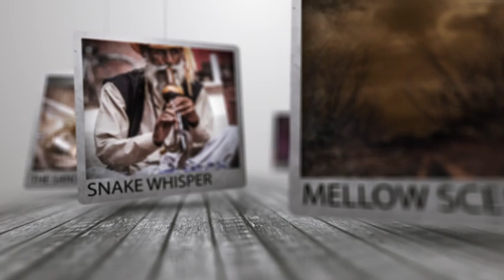Eatraxx - Music 4 Motion Commercial spots - Floating